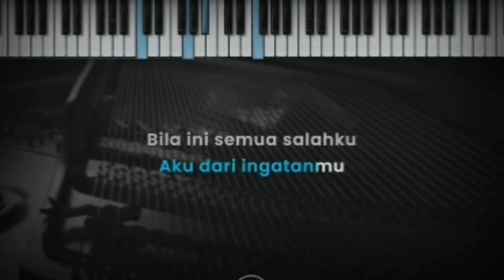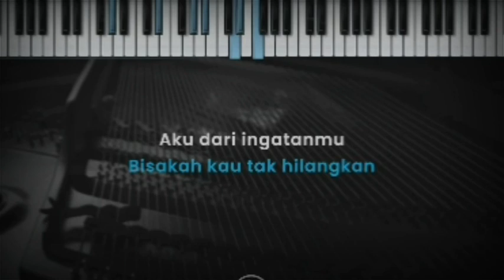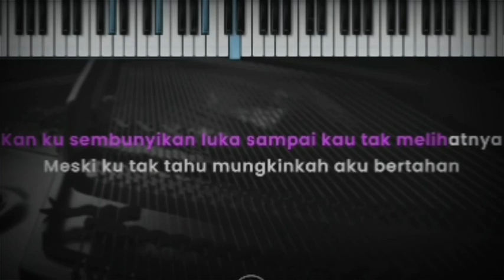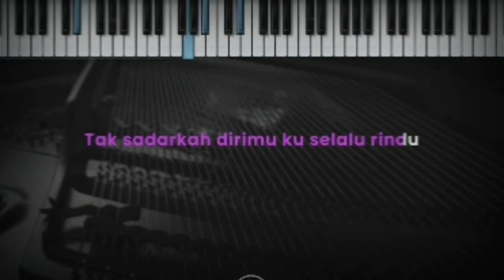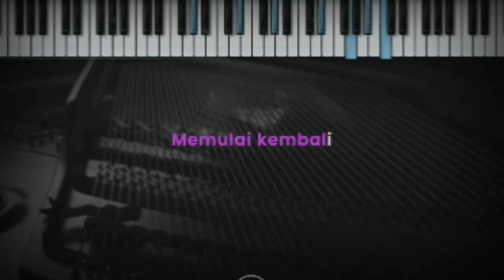tak mampu lupa cover by me